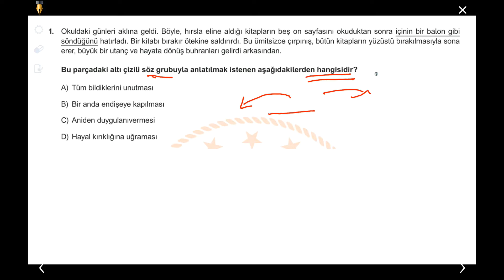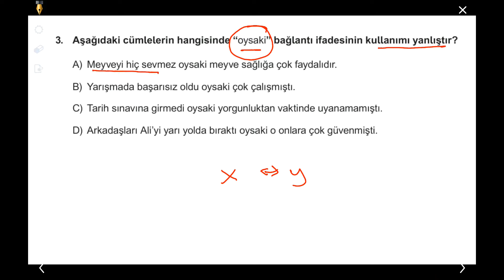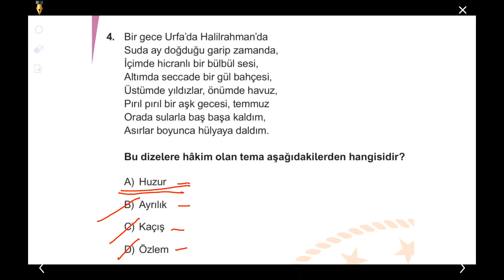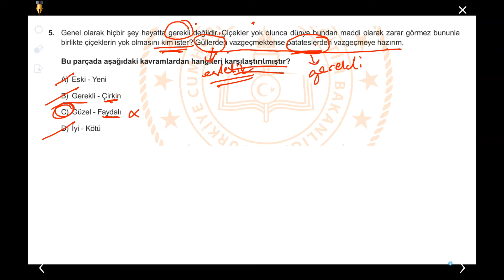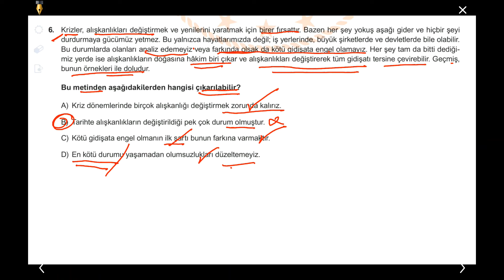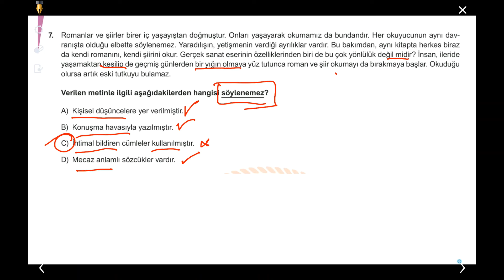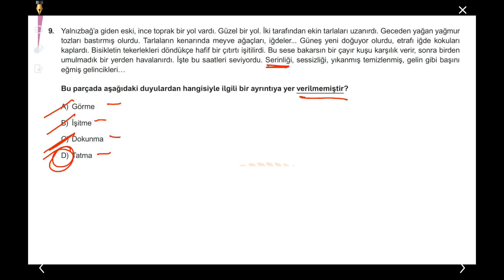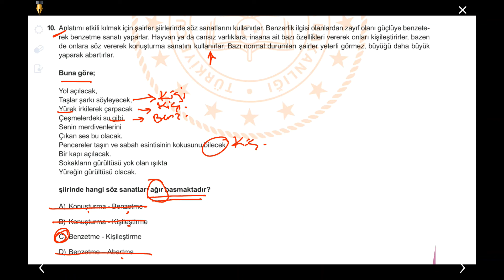LGS MAYIS AYI TÜRKÇE ÇALIŞMA SORULARI ve ÇÖZÜMLERİ-ERZURUM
LGS MAYIS AYI TÜRKÇE ÇALIŞMA SORULARI ve ÇÖZÜMLERİ-AYDIN